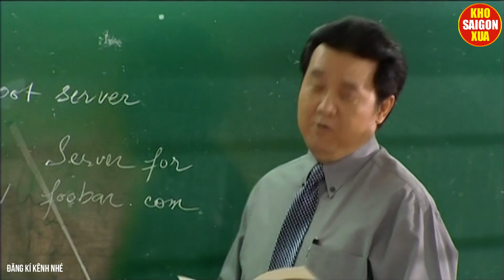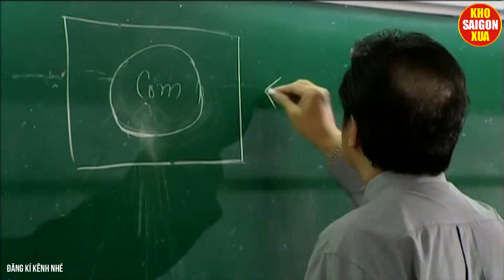Hài Như Lai Thần Chưởng | Hài Hoài Linh, Đan Trường | Phim Hài Hay Nhất 2022 | Cười Vỡ Mồm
Hài Như Lai Thần Chưởng | Hài Hoài Linh, Đan Trường | Hài Kịch Hay Nhất 2022 | Cười Vỡ Mồm